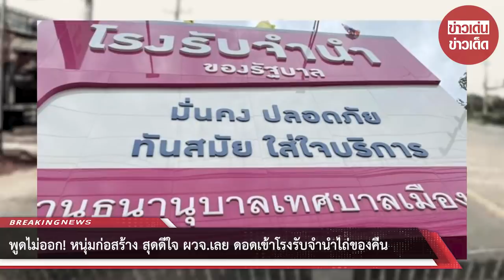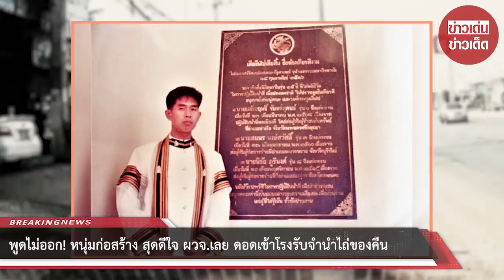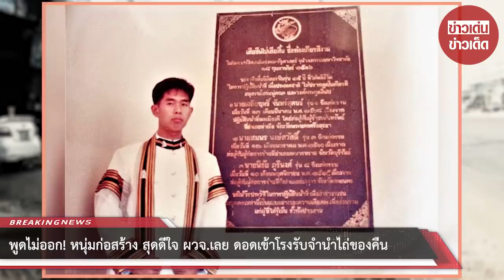พูดไม่ออก! หนุ่มก่อสร้าง สุดดีใจ ผวจ.เลย เข้าโรงรับจำนำไถ่ของคืน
ขอบคุณที่มา : ขอบคุณภาพและข้อมูลจาก เฟซบุ๊ก รัชนาท วานิชสมบัติ
ขอขอบคุณข้อมูลจาก: